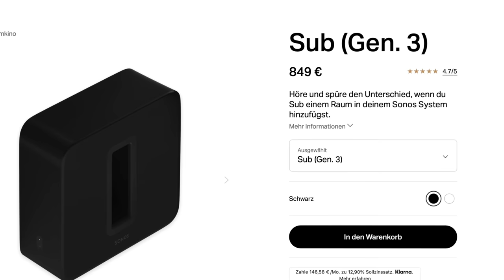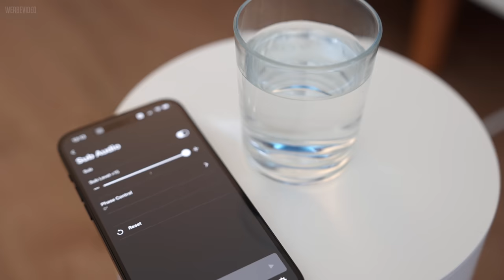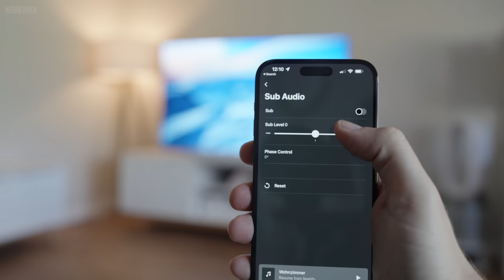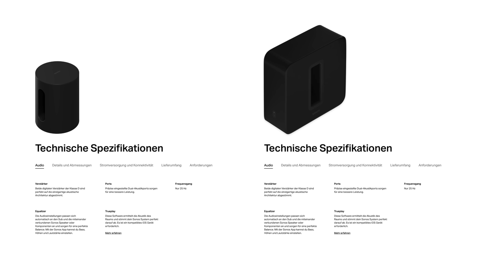Sonos Sub Mini im Test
ENDLICH hat Sonos einen günstigeren Subwoofer auf den Markt gebracht und ich habe den Sonos Sub Mini ausprobiert und probegehört. Heute berichte ich von meiner Erfahrung.

00:00 Sonos Sub Mini
00:26 Überblick
01:17 Design
02:00 Einrichtung
03:16 Klang
06:45 Musik
07:18 Vergleich mit Sonos Sub
09:47 Subwoofer oder Satelliten?
10:27 Fazit